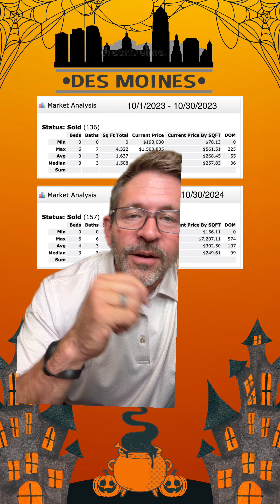The Desmoines housing market has been slow all of 2024! Why and how did we close more homes in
The Desmoines housing market has been slow all of 2024! Why and how did we close more homes in October?